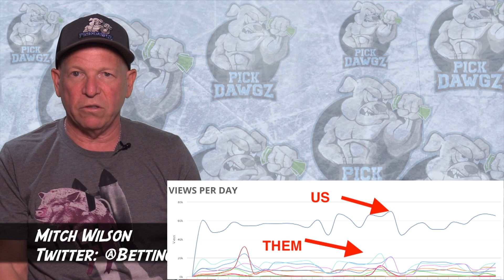MLB Pick Today San Francisco Giants vs Washington Nationals 7/9/21 MLB Betting Pick and Prediction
The Washington Nationals face off with the San Francisco Giants in Friday's MLB Baseball action. Get Mitch's Expert Pick and Prediction for this game.